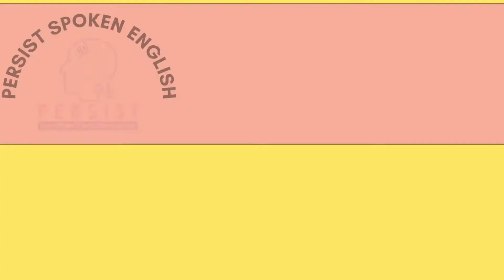Persist Easy English